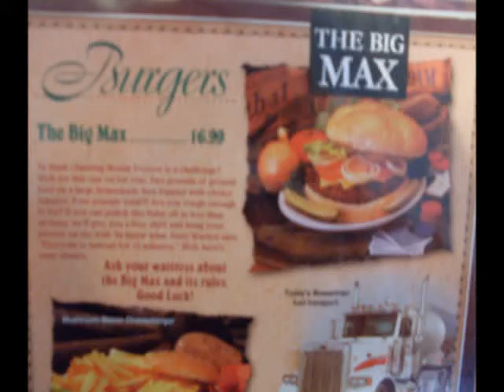Paul's Food Challenge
Paul took the Big Max's Burger Challenge on his Birthday.  It is a 4lb. burger and you must eat it and finish it in 60 minutes.  He had it with all the toppings on it and finished it in 55 min.  He got a Free T-Shirt, his picture taken and had it placed on the wall.  Shortly after he threw up